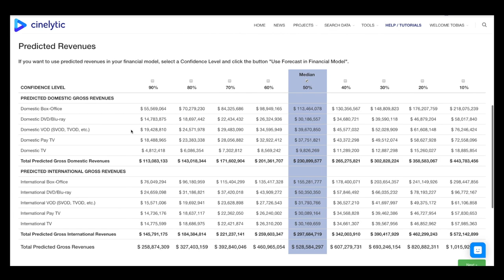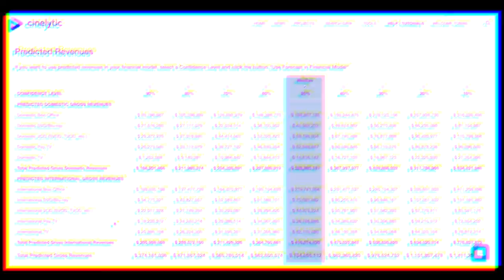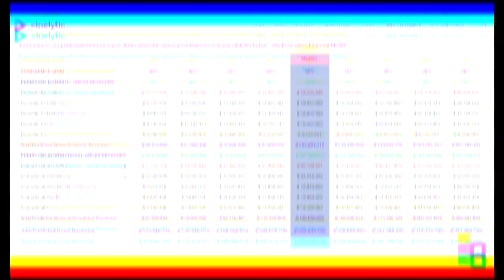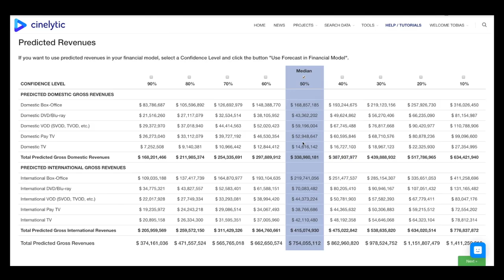Can AI Predict Hollywood Hits? - BBC Click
We chat to Cinelytic - a Hollywood based company that uses AI in order to help 'predict' how successful a film might be.